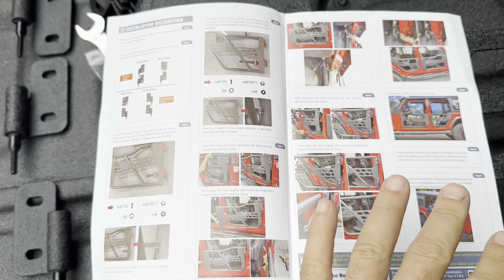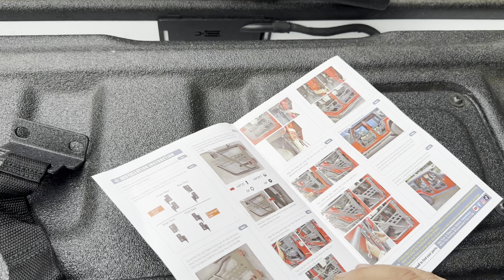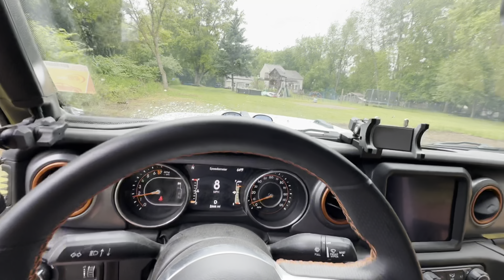Jeep Tube Door Install & Review - JK JL Wrangler & JT Gladiator from HOOKE ROAD!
✌Link to shop all the PARTS used on our Jeep builds
✌ Link to all the TOOLS used on our builds
If you have a Wrangler or Gladiator, then you'll want to check out these Tube doors from Hooke Road. They make then for both JL/JT platforms as well as the JK. They also have bumpers and a bunch of other products I plan to buy down the road.

From unbox to install I'm impressed with the quality of these doors thus far. The powder coating they use looks really good, welds look good, and the doors fit the truck and went together pretty easy along with clear instructions. I'm a happy Jeep owner so far!